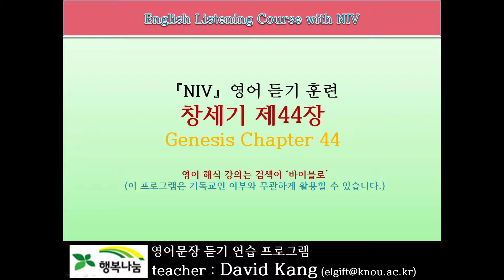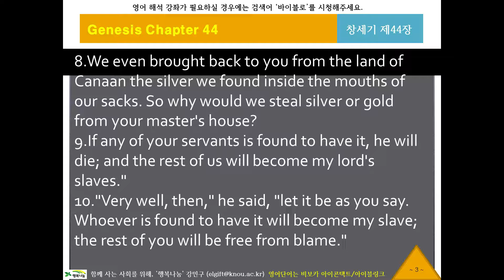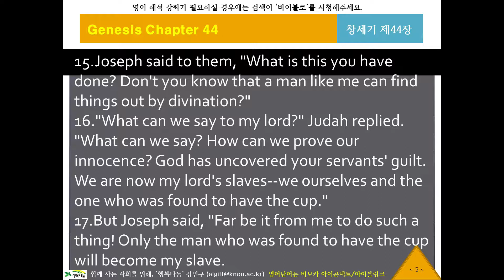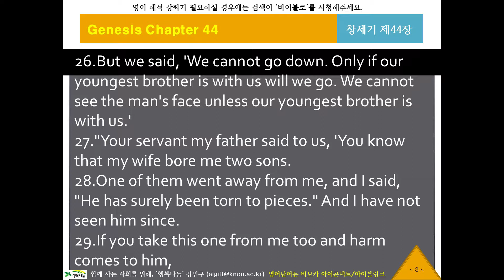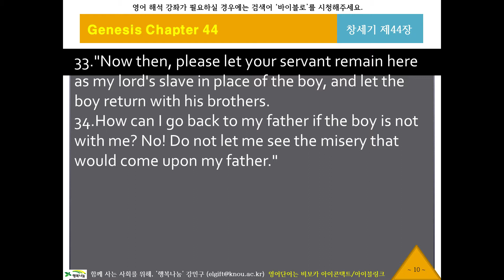NIV 영어 리스닝, 영어성경듣기 44 [뉴바이블로 NIV10144] 귀로 듣는 영어성경, 창세기44장, 영어딕테이션, 영어새도잉, 원어민영어듣기